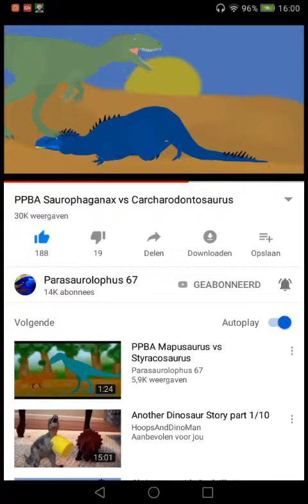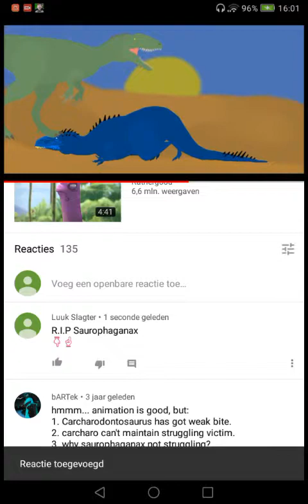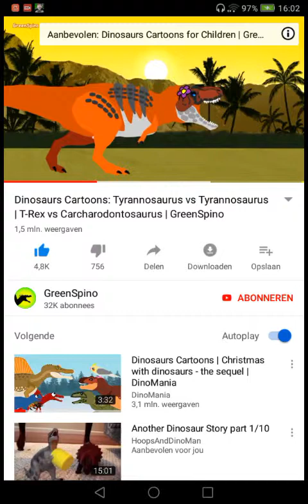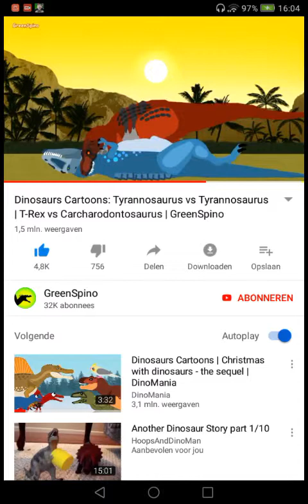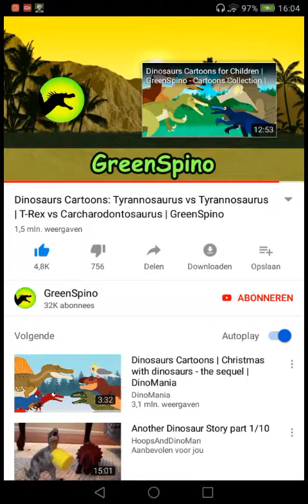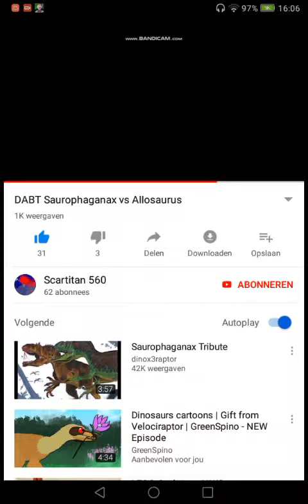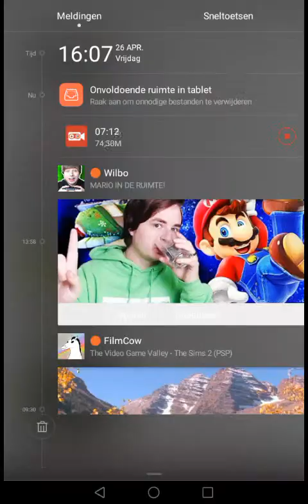26 april 2019